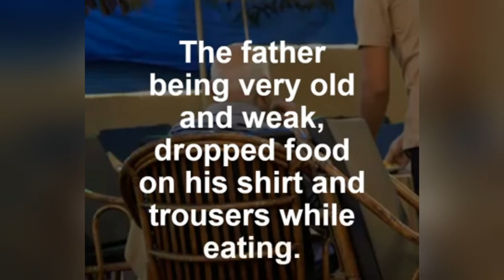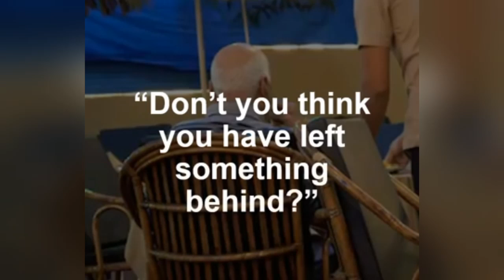A lesson for every son and hope for every father